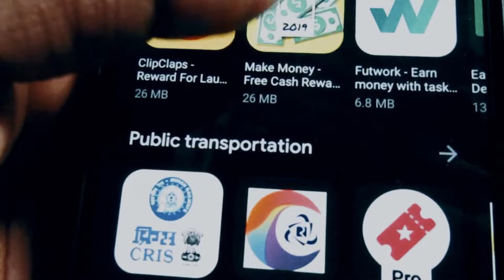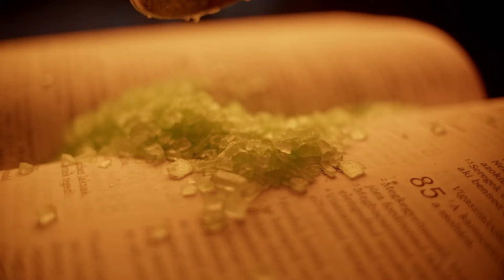20 BRUTAL Comanchero Rules That Are MANDATORY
20 Brutal Comanchero Rules That Are Mandatory

Imagine a world where your tattoos are not just ink on skin, but a lifelong commitment, a symbol of an unbreakable bond where leaving means surgically erasing your past.

In the secretive realm of motorcycle clubs, the Comanchero stand apart. Founded in Sydney, Australia, in 1966, this club has etched its name in the annals of biker history. But what really sets them apart? It's their stringent, unyielding rules that govern every aspect of membership.